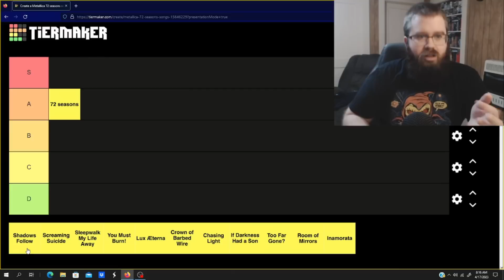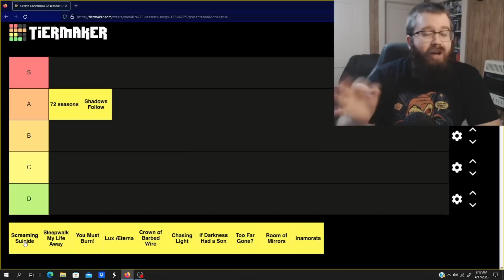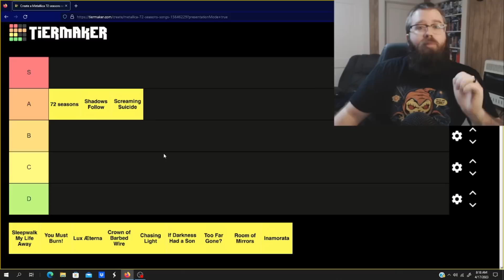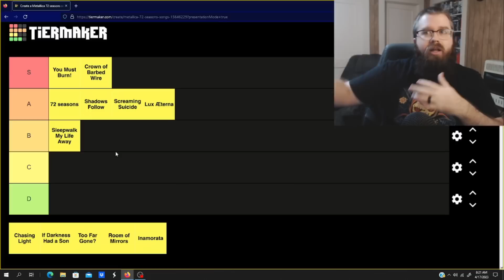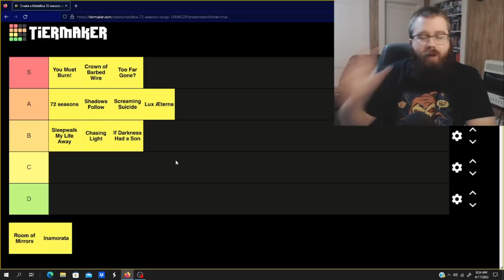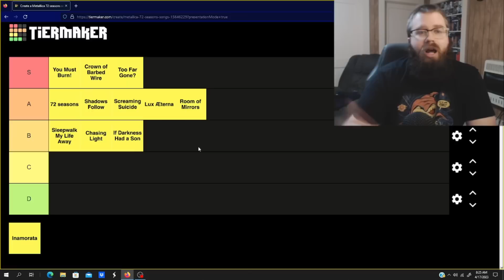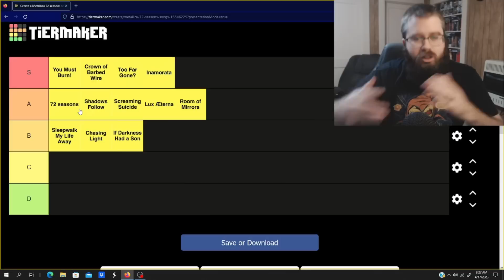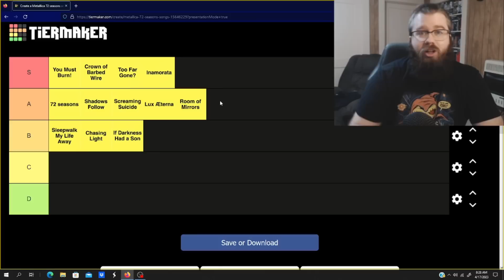Metallica: 72 Seasons TIER LIST! - ALL SONGS RANKED!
Metallica
Metallica 72 Seasons
Metallica 72 Seasons Album Review
Metallica 72 Seasons Review
James Hetfield
Lars Ulrich
Kirk Hammett
Robert Trujillo
Chainsaw Reacts
Chainsaw Reacts Metallica
Metallica Chainsaw Reacts
72 Seasons
72 Seasons Reaction
Shadows Follow
Shadows Follow Reaction
Screaming Suicide
Screaming Suicide Reaction
Sleepwalk My Life Away
You Must Burn!
You Must Burn!
Lux Æterna
Lux Æterna Reaction
Crown of Barbed Wire
Crown of Barbed Wire Reaction
Chasing Light
Chasing Light Reaction
If Darkness Had a Son
If Darkness Had a Son Reaction
Too Far Gone?
Too Far Gone? Reaction
Room of Mirrors
Room of Mirrors Reaction
Inamorata
Inamorata Reaction
Load
Reload
The Black Album
Hardwired To Self Destruct